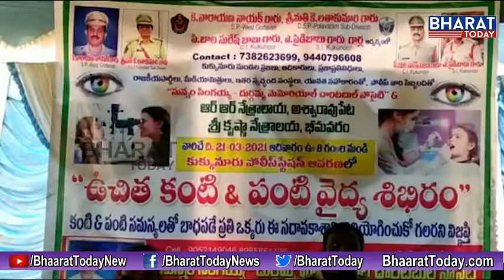దుర్గమ్మ అండ్ సింగన్న ట్రస్ట్ ఆధ్వర్యంలో ఉచిత వైద్యశిబిరం || Bharat Today